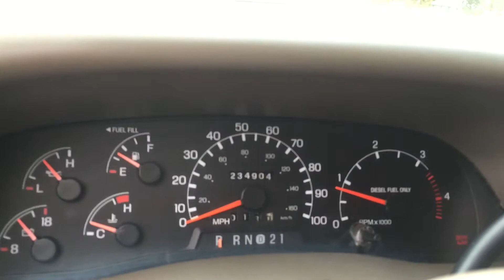2000 FORD F250 CREW CAB LARIAT 4X4 SB 7.3 POWERSTROKE DIESEL FOR SALE